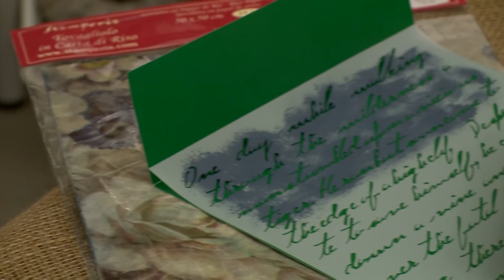Kreatív műhely 07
A Víg-kend betétműsora, melyben kreatív ötleteket adunk egy kis házi barkácsoláshoz,  a nyíregyházi Bíborka üzlet közreműködésével.